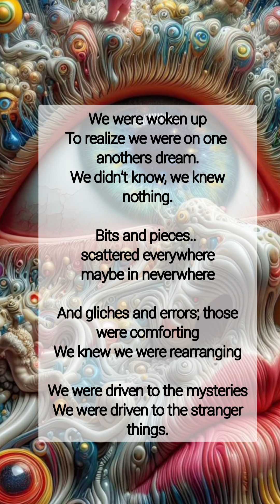Psykedeelistä - Kohtasin Jumalan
ei herkille!

Video on tehty opetustarkoituksessa, videossa ei käytetä laittomia päihteitä vaan ainoastaan kerrotaan omista kokemuksista neutraalisti ja tarkastellen asiaa Kuntoutuneen entisen narkomaanin näkökulmasta

Videossa käydään vain ja ainoastaan omia kokemuksia läpi ja tarinoissa sekoitetaan tarkoituksellisesti asioita toisiinsa jotta ulkopuoliset eivät voi sieltä itseään suoraan tunnistaa.

Tapahtumat ovat kuitenkin tositarinoita ja joitain yksityiskohtia ainoastaan muutettu ja väritetty

AI art by Miguelangelo Rosario